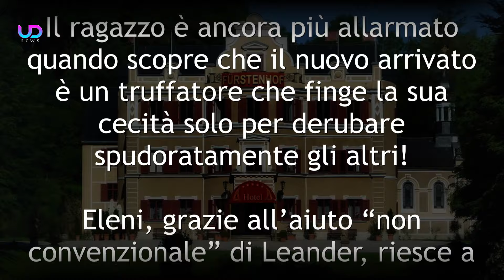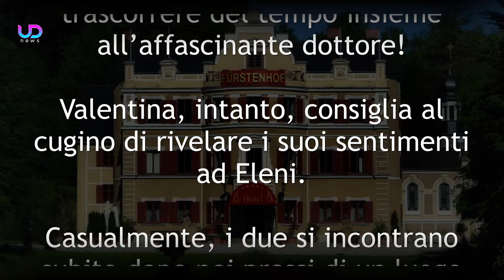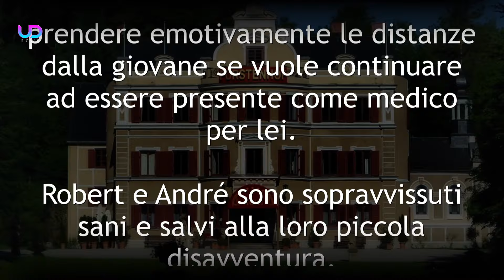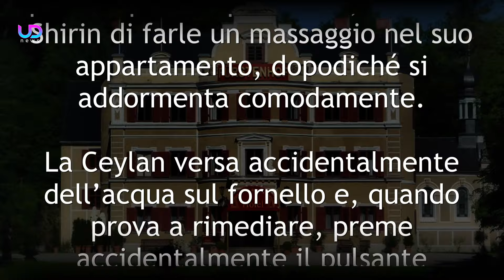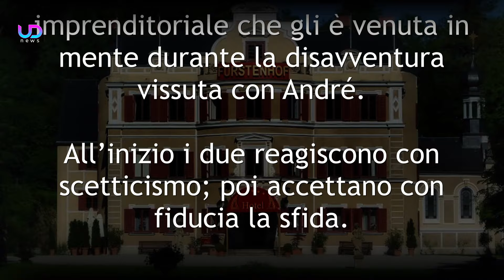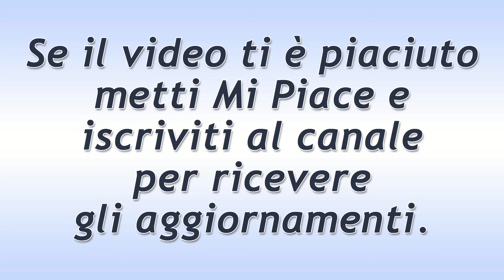Tempesta d’Amore Anticipazioni: Leander bacia Eleni!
Tempesta d’Amore Anticipazioni: Eleni riceverà notizie confortanti sul suo stato di salute. Dopo essersi confidato con la cugina Valentina, Leander sarà pronto più che mai a confessare i suoi sentimenti alla donna che ama. Quindi, dopo una romantica giornata passata insieme, il medico ed Eleni condivideranno un dolcissimo bacio!